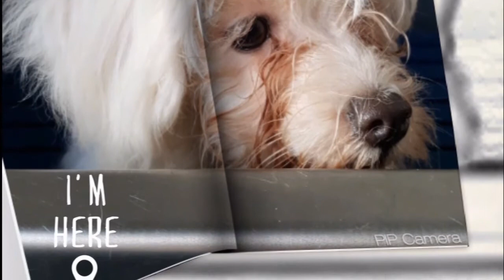In the summertime - Shaggy for trim4pets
Maltezer puppy